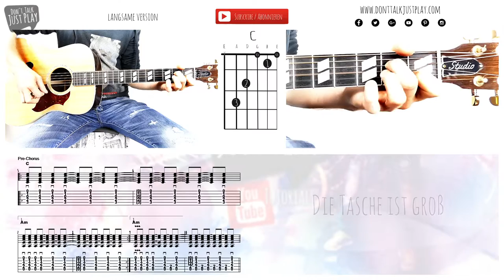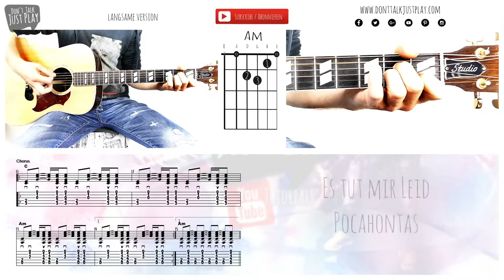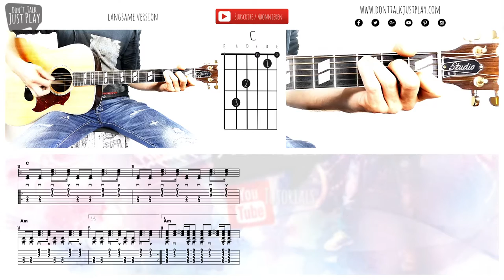ANNENMAYKANTEREIT - POCAHONTAS - How to play on Guitar-Tutorial-Lyricsvideo+Chords+Tabs+GuitarPro